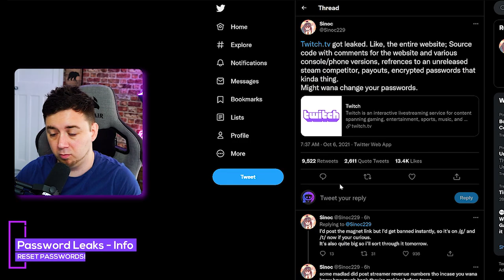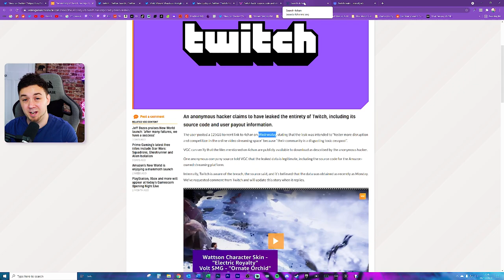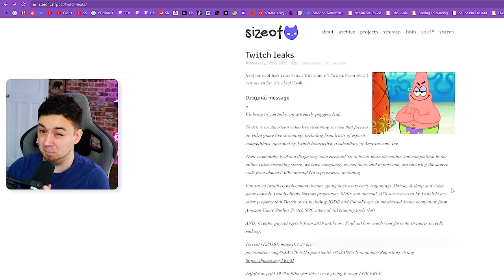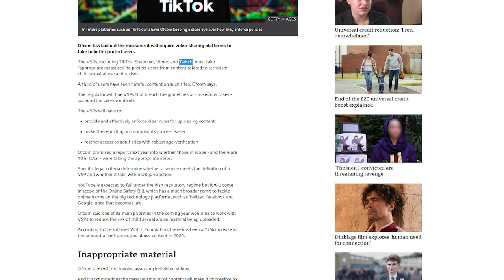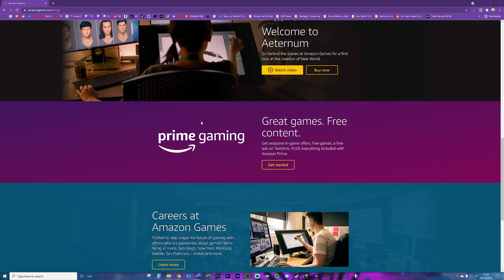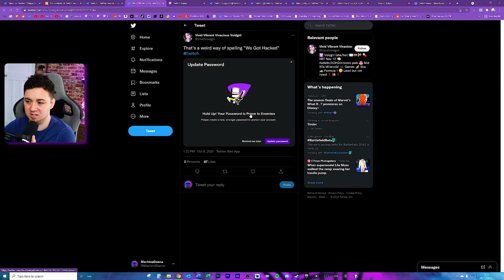☣️ Twitch Hack & Leak - EXPLAINED (HINT - it's HUGE!)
BREAKING: Twitch has been hacked and there was a significant data leak today on Wednesday 6th October 2021.

The data breach of Twitch is extensive and wide-ranging, and there are a number of highly newsworthy things that have been allegedly revealed in the Twitch leak. Many of these have been independently verified by a wide range of news outlets.

The Twitch leak includes the earnings of top streamers, info about a new product to compete with Valve's Steam called "Vapor", encrypted passwords of Twitch users and a number of security protocols such as Twitch's internal ‘red teaming’ tools, new Twitch features coming soon such as 3D emotes. Then the biggest of them all, the source code to both the mobile and the desktop version of Twitch, along with AWS server information.

The Twitch hacking was first announced via 4chan.org with the group citing the following message as part of the hack:

TWITCH HACKERS MESSAGE:
We bring to you today an extremely poggers leak:

Twitch is an American video live streaming service that focuses on video game live streaming, including broadcasts of esports competitions, operated by Twitch Interactive, a subsidiary of Amazon.com, Inc.

Their community is also a disgusting toxic cesspool, so to foster more disruption and competition in the online video streaming space, we have completely pwned them, and in part one, are releasing the source code from almost 6,000 internal Git repositories, including:

Entirety of twitch.tv, with commit history going back to its early beginnings Mobile, desktop and video game console Twitch clients Various proprietary SDKs and internal AWS services used by Twitch Every other property that Twitch owns including IGDB and CurseForge An unreleased Steam competitor from Amazon Game Studios Twitch SOC internal red teaming tools (lol)

AND: Creator payout reports from 2019 until now. Find out how much your favorite streamer is really making!

--- Link to torrent removed for security & privacy purposes ---

Jeff Bezos paid $970 million for this, we’re giving it away FOR FREE."

As you can see, it's a pretty shocking amount of data that has been leaked as part of the Twitch data breach and Twitch have still yet to respond at the time of recording of this video.

-- 🏷️ Description Tags --
Twitch hack, Twitch hacked, Twitch leak, Twitch leaked, Twitch data hack, Twitch data leak, Twitch are hacked, Twitch leak 4chan, Twitch 4chan hack

-- ⏲️ Vid Timestamps --
Twitch Hacked – Leaks Background:(0:00)
Twitch Password Leaks (Reset Your Password):(0:42)
How to Enable 2-Factor Authentication (2FA) on Twitch:(1:16)
Twitch Hacks & 4Chan Leaks – How it Happened:(1:34)
Twitch Hacks & Leaks – What Data is Leaked?:(2:37)
Twitch Top Streamer Earnings Leaked:(3:54)
Twitch Leaks Steam Competitor – Vapor:(4:18)
Twitch Hacks & Leaks – Amazon 3D Emotes?:(4:47)
Twitch Hacked – Trouble Accessing Twitch Account & Streams:(5:35)